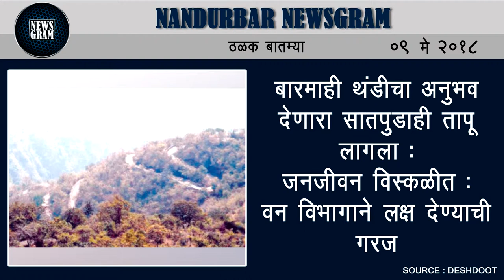Nandurbar Newsgram | Nandurbar News | Today's News Headlines | 9 May 2018